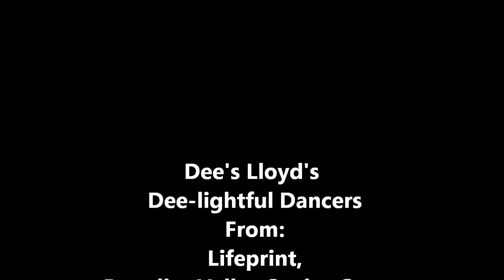Flash Mob Final 2